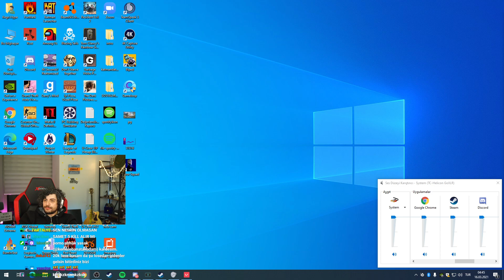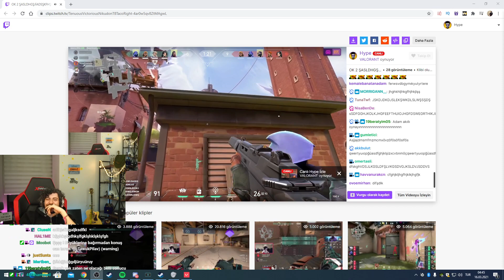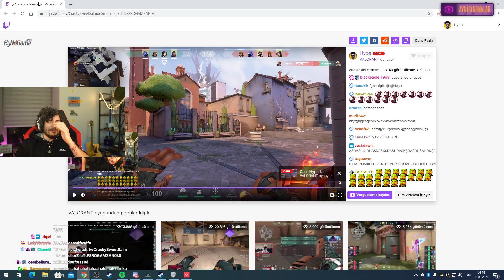Hype || Kegri Ekiple Valorant Oynuyor! #1 [ 15.03.2021 ]